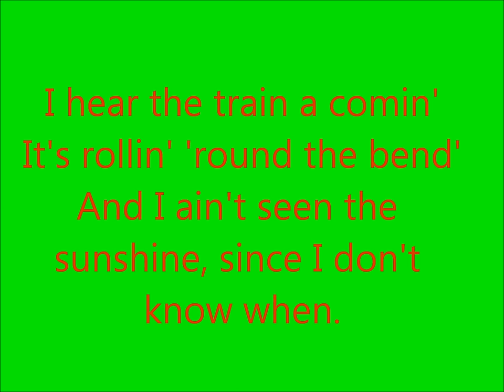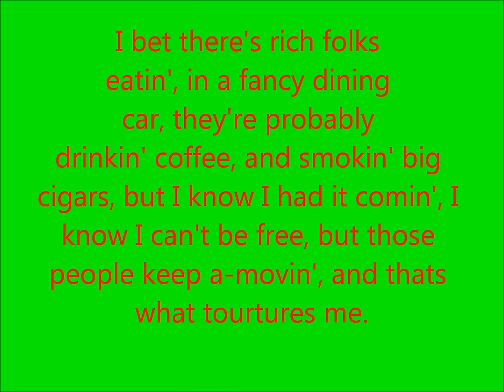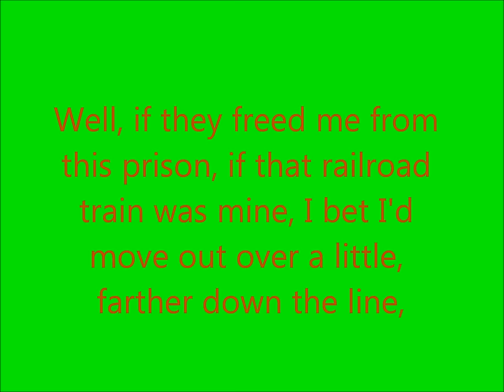Johnny Cash - Folsom Prison Blues Lyrics